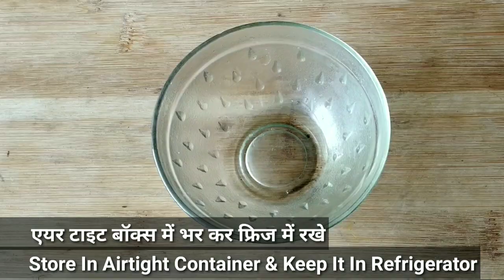कम खर्च में सिर्फ दूध और चीनी से बनाए मिल्कमेड। Condensed Milk। मिठाई मेड How to make condensed milk